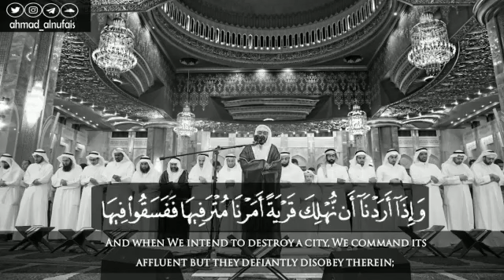Ahmad Al Nufais - Surah Al-Isra (17) Verses 16-17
Surah Al-Isra (The Night Journey) Verses 16-17